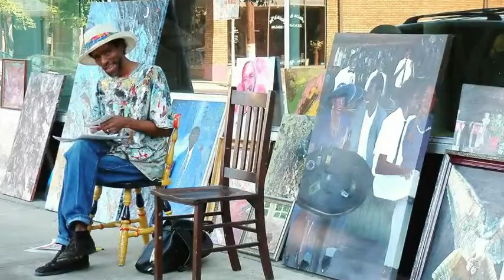Java Lewis02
Java Lewis ( Mr, Painterman )